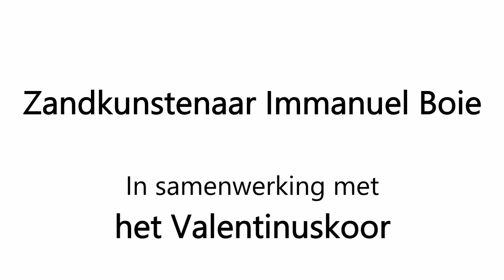Pater Valentinus in zandkunst (I. Boie met het Valentinuskoor; Virga Jesse 3 van de 3)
De inspiratie en het leven van Pater Valentinus, in Hasselt 'Het heilig paterke' genoemd. Getekend in zandkunst door Immanuel Boie, bezongen door het Valentinuskoor.